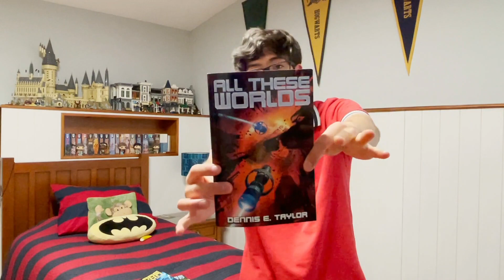All These Worlds | Dennis E. Taylor | S2E4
Welcome to Analyzing Fiction! I am your host, R.H. Naranjo, and today we’ll be talking about All These Worlds by Dennis E. Taylor, the last (and one of my favorite) books of the Bobiverse.

Thumbnail by: CollectAyala (link below)

Video sections:
Intro: (00:00)
WHW & HEoO: (01:13)
P.A.O.: (01:33)
Author: (02:00)
Plot: (02:05)
Review: (03:16)

CASA ARTE MÉXICO
-Winged Horse Warrior (War of Tears #1)
-High Elves of Old (War of Tears #2)

-The Paragon (by Sofi Aguilera)
-Es mi Día de Suerte (by Alejandro Plata)
-El Vlog de Trazo (YouTube Channel)